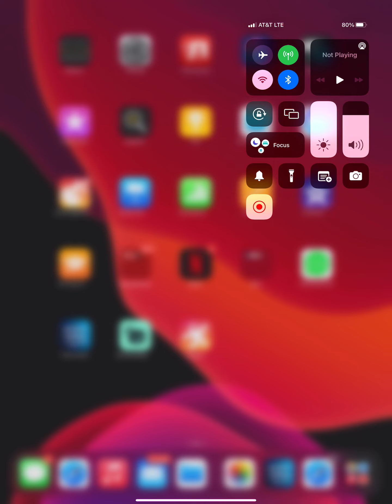QUE ES TU DESEO ??